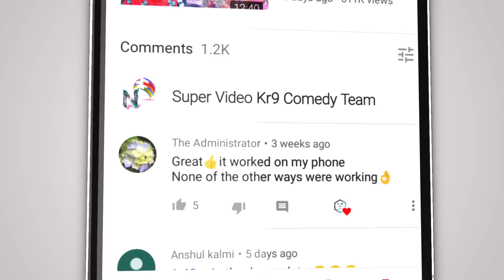देखिये ये औरत अपनी गोतिनि से अलग होने के लिए कैसे घर का काम करना बंद कर देती है। |KR9 COMEDY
Actors- Kiran Singh, Neha Singh, Khushi, Sangam, Teju Raj Premi.